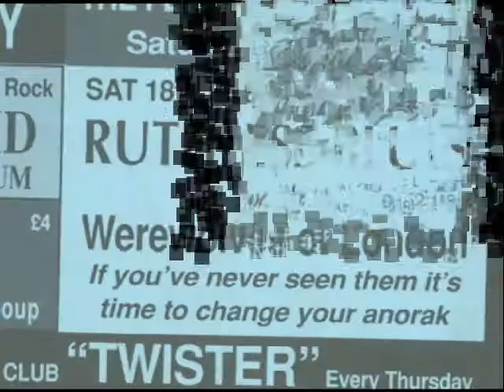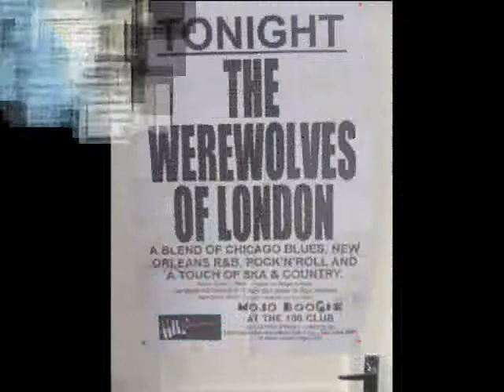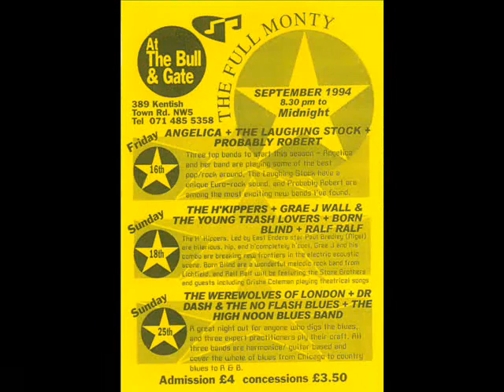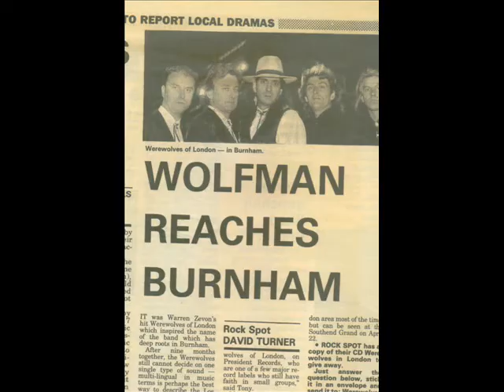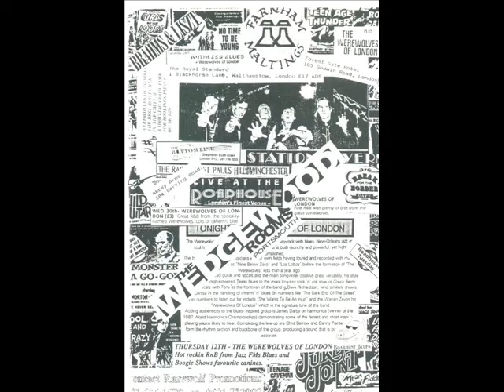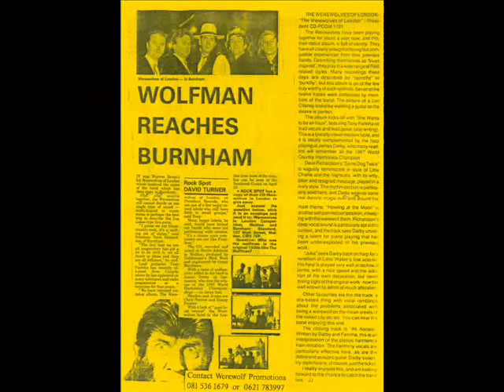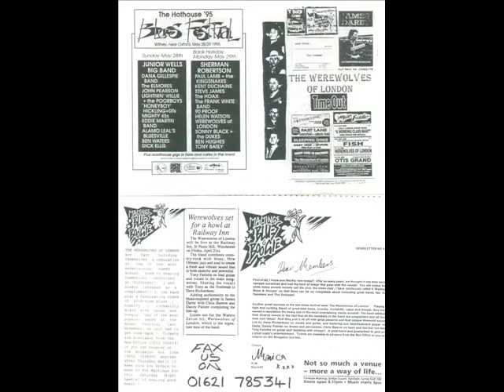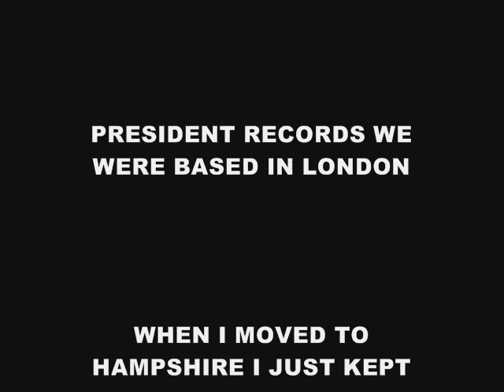PT 1 WEREWOLVES OF LONDON DIANA LUKE SHOW BBC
THIS IS PART ONE OF THE BANDS SPOT ON GLR RADIO THE BAND BASED IN LONDON BEFORE I MOVED TO HAMPSHIRE , THERE I JUST PUT A NEW BAND TOGETHER & KEPT THE SAME NAME. THE ORIGINAL BAND WERE SIGNED TO PRESIDENT RECORDS 1993 & RELEASED ONE ALBUM
TWO OF THE GUYS I HAD PLAYED WITH BEFORE CHRIS & DAVE ( CHECKOUT THE POORBOYS STUFF ON YOU TUBE) WE GOT DANNY IN ON DRUMS & JIM DARBY THE 1987 HOHNER WORLD HARMONICA CHAMPION, WE DID A LOT OF PLAYING HERE THERE & EVERYWHERE & THE ALBUM DID WELL & IS STILL AVAILABLE ON PRESIDENT RECORDS & AMAZON , 13 TRACKS 9 OF THEM ORIGINALS
SAME DOG TWICE WRITTEN BY DAVE RICHARDSON & CHRIS BARROW
COPYRIGHT EDWARD KASSNER PUBLISHING